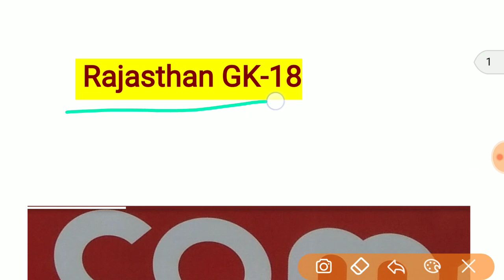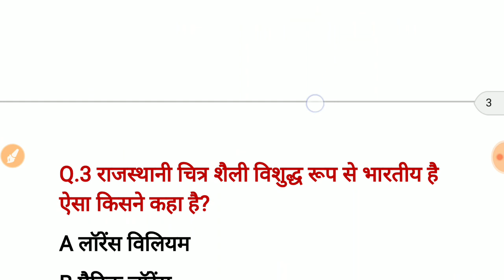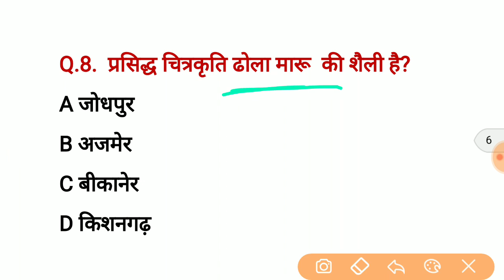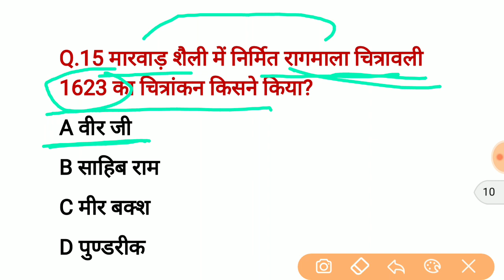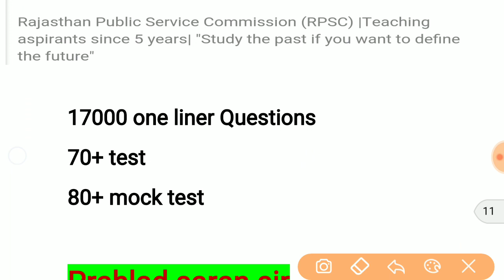Rajasthan police GK -18 // Rajasthan Gk // LDC GK by prahlad saran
Rajasthan Gk ,
राजस्थान GK,
राजस्थान सामान्य ज्ञान,
राजस्थान पुलिस GK,
राजस्थान इतिहास GK,
राजस्थान सामान्य ज्ञान प्रश्न उत्तर,
राजस्थान पुलिस भर्ती परीक्षा ,